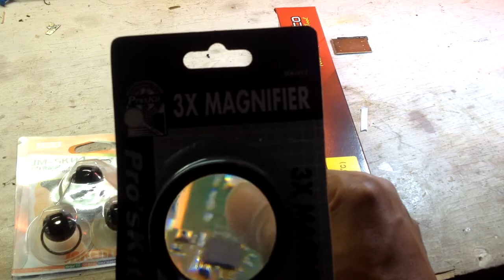Beli Alat Dasar Service Handphone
beberapa Alat Dasar Service Handphone  alat tambahan lain yang wajib yaitu pinset udah bisa untuk memperbaiki hp yang rusak ringan
untuk yang punya konter harus punya
semoga bermanfaat